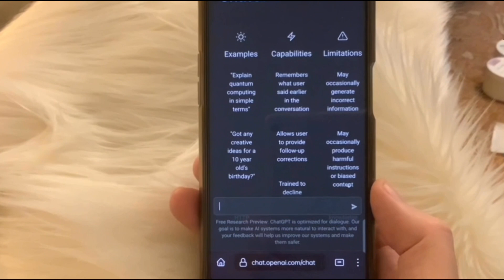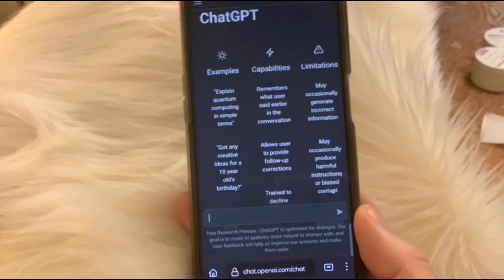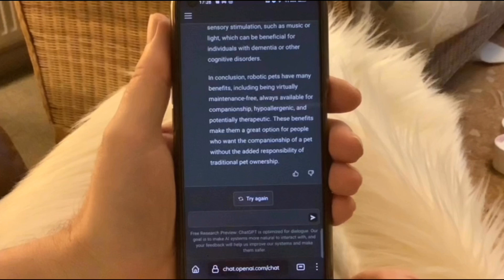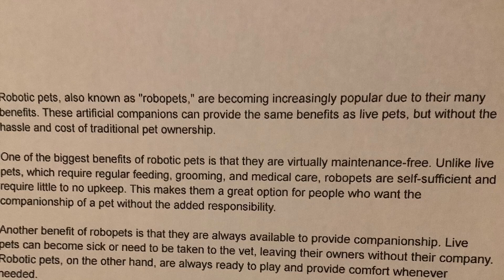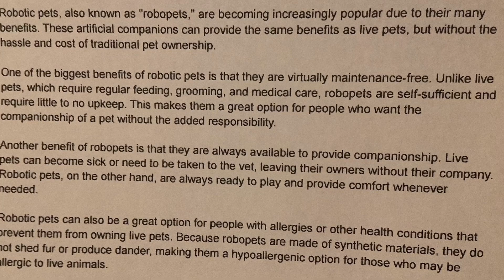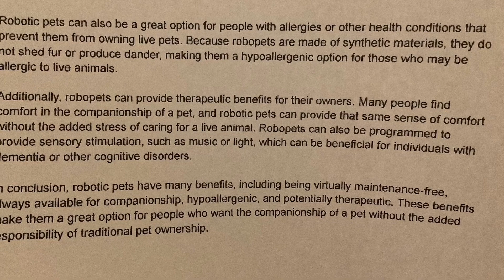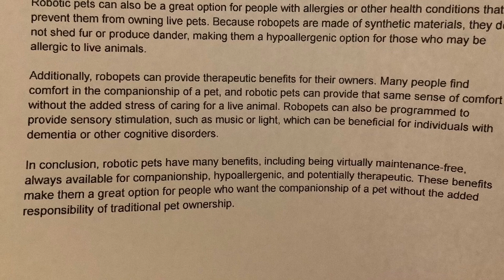We asked ChatGPT about the benefits of robotic pets asked another AI for a picture of a robotic pet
We asked ChatGPT AI chatbot about the benefits of robotic pets and asked dall-e 2 open AI image generator for a picture of a robotic pet